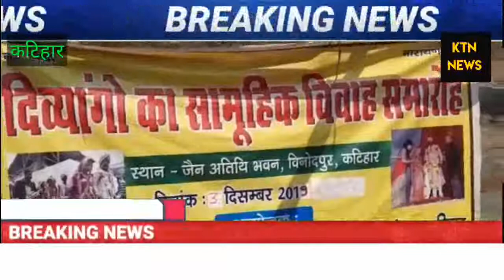व्यांगों का सामूहिक विवाह हर वर्ष की भांति इस वर्ष भी को लेकर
कोशी क्षेत्रीय विकलांग विधवा वृद्ध कल्याण समिति एवं सक्षम  संस्था कटिहार के द्वारा  दिव्यांगों का सामूहिक विवाह हर वर्ष की भांति इस वर्ष भी को लेकर आज दिव्यांगों का वर वधू का रजिस्ट्रेशन प्रारंभ जिला विकलांग पुनर्वास केंद्र सदर अस्पताल परिसर में डॉ आभा कुमारी ने नारियल फोड़ कर विधिवत उद्घाटन किया इस अवसर पर एक ग्यारह आवेदन शादी के लिए रजिस्ट्रेशन कराया डॉ आभा ने बताया कि इस सामूहिक विवाह में दिव्यांग लड़की का उम्र 18 से ऊपर लड़का दिव्यांग का 21 वर्ष से होना अनिवार्य है और इसके लिए उसके अभिभावक उनके माता-पिता से सहमति भी जरूरी है यह शादी गायत्री विधि से कराया जाएगा डाॅ आभा ने बताया कि अंतरराष्ट्रीय दिव्यांग दिवस पर होने वाला विवाह समारोह में दिव्यांग वर वधु को दैनिक उपयोग आने वाले सामग्री भी उपहार स्वरूप समाज के सहयोग से दिया जाएगा यह रजिस्ट्रेशन जो कि 10 नवंबर तक चलेगा इस अवसर पर सचिव शिवशंकर रामानी समाजसेवी जय जय राम पांडे जी संयोजक सनातन कुमार मोहम्मद जमाल धनेश्वर सा अभय पांडे धर्मशिला देवी पूनम पासवान मोहम्मद रोको सुनीता बेबी कुमारी आदि प्रमुख रूप से शामिल थे ।सचिव शिवशंकर रमानी ने बताया कि सामूहिक विवाह समारोह को देखने के लिए एवं संपन्न करने के लिए तैयारी समिति का गठन किया गया इस को लेकर डॉ आभा कुमारी को अध्यक्ष संयोजक सनातन कुमार बैजू शंकर प्रसाद को कार्यालय प्रभारी कमेटी सदस्य के रूप में जय जय राम पांडे जी धनेश्वर साह मोहम्मद जमाल को बनाया गया।